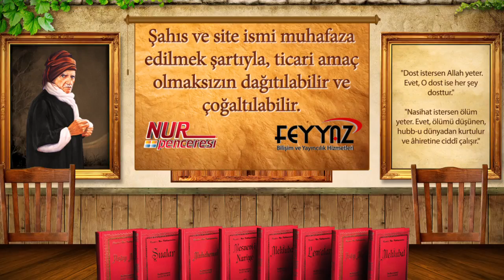Hasenen, Sıpkan ve Hayderan aşiretleri hangi aşiretlerdir; yerleşim bölgeleri nerededir?